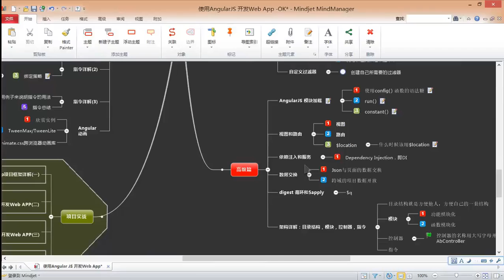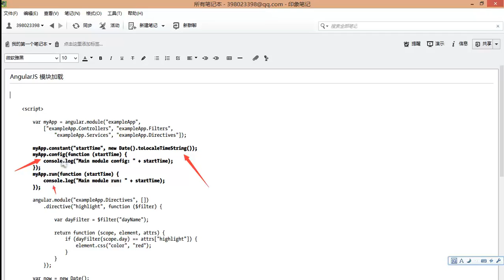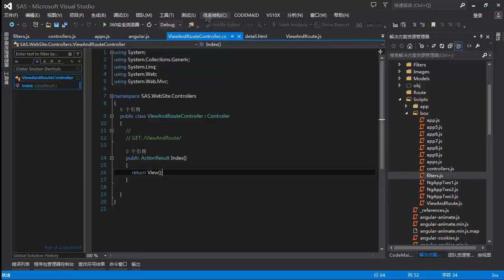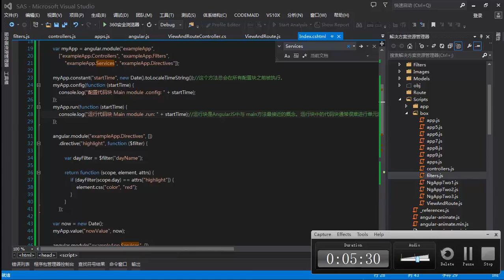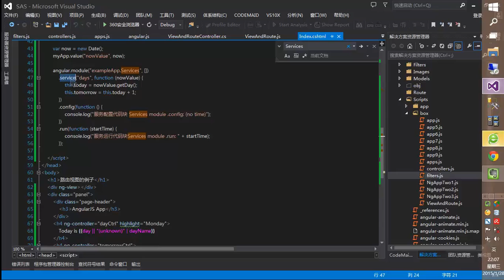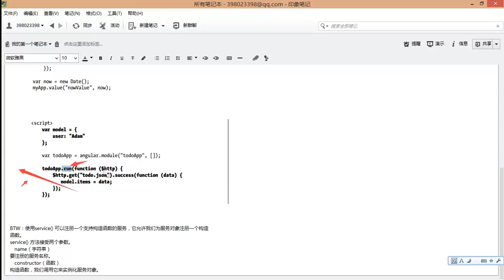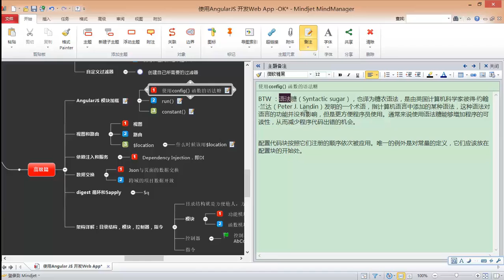使用Angularjs开发Web App15 高级篇 Angularjs 模块加载